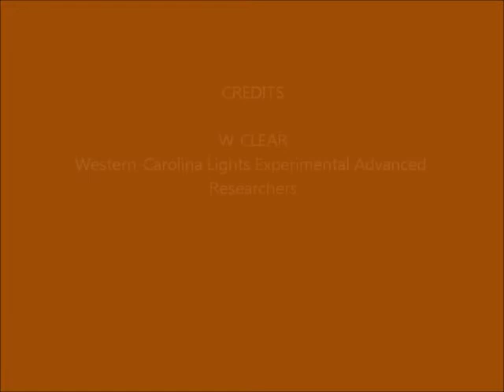Brown Mountain Lights Camera 2 December 15-16, 2014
Dusk-to-dawn 60-second images. Variable cloudiness.  Some early vehicle lights around Dogback Mtn.  No other unusual lights. ** DUE TO CONNECTIVITY PROBLEMS THERE WILL BE A GAP IN TIME BEFORE CAM 2 VIDEOS START AGAIN **